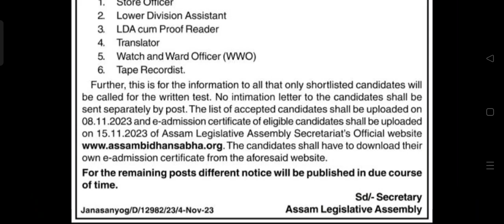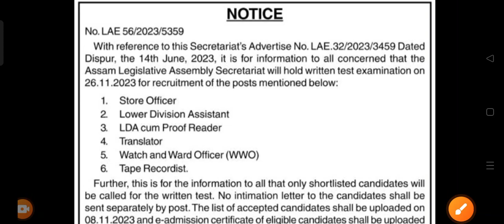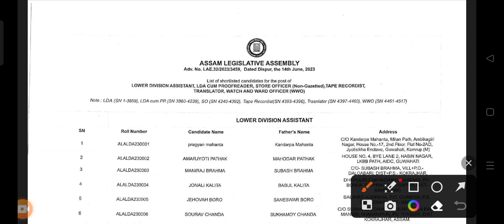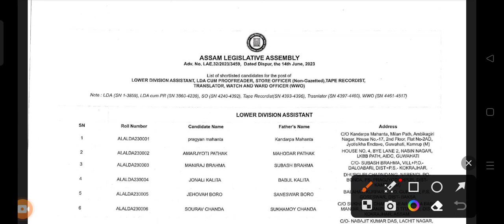Assam Secretariat Department Admit Card Out 2023, Candidate List Out||@btrjobalert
Assam Secretariat Department Admit Card Out 2023, Candidate List Out||‎@BTR JOB ALERT ||